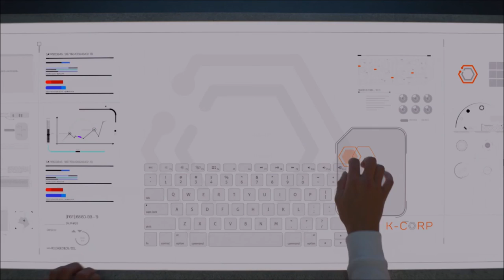Heading Down Below | The Complex | Ep 2 | Crazy Town Gaming